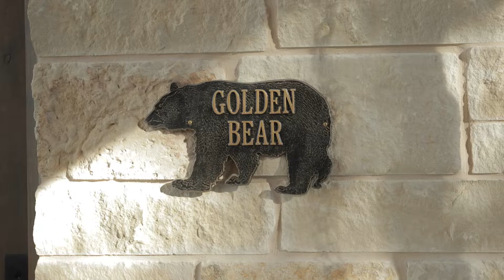8 Million Dollar Texas Mansion || Luxury Real Estate || Hockley Texas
8 Million Dollar Texas Mansion || Luxury Real Estate || Hockley Texas

This beautiful Retreat is built on 8 Arcs. The main estate is 4,700 sqft and comes with 3 additional guest homes on the property. Everything was designed by Morning Star Builders.

At Peak Real Estate Marketing we do Real Estate Video, Photography, tours and walkthroughs for ads and marketing. If so we would love to talk with you about elevating your brand with Peak Real Estate Marketing.